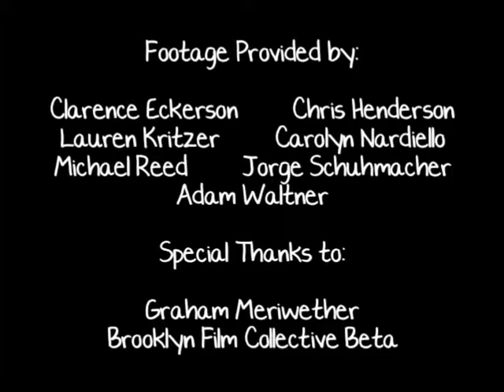Make Music New York 2008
A look at Make Music New York 2008, edited by Christopher Bentley.

With footage by Clarence Eckerson, Chris Henderson, Lauren Kritzer, Carolyn Nardiello, Michael Reed, Jorge Schuhmacher, and Adam Waltner.

Special Thanks to Graham Meriwether and Brooklyn Film Collective Beta